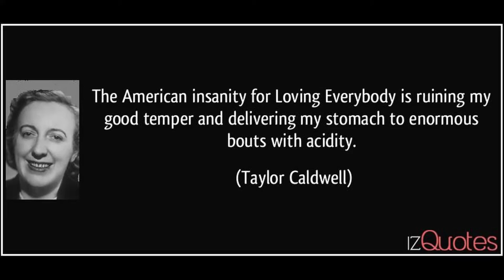Red pills from the past. Bright Flows the River 1978 and Answer as a Man1980 by Taylor Caldwell.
Bright Flows The River (not shown).  Is the best historical fiction I have ever read even better than Atlas Shrugged.  Filled with unpopular truths and clairvoyance of America and what its become.
Wonderful characters like Guy Jerald his father Tom, Sal , James Meyer and Beth Turner.
People like these are rare today or do not exist. To get what I'm talking about you have to read the book. You will not be disappointed, unless you are a brainwasher normie!!

Answer as A Man:Great book with great conversations between a boy  and his grandpa,  and the struggle of good people vs the social engineering of this country.  Also some forgotten history of how socialism got its foothold  in western culture .